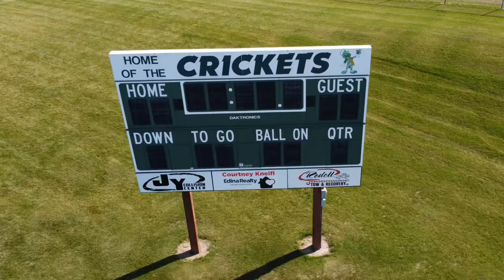FALL CREEK High School Football 2023 - 'RESURGENCE'. "State of My Head" (Shinedown)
Fall Creek 2023 varsity football preview/hype video.
Ron Schultz Field, Fall Creek, Wisconsin
Cloverbelt conference
Head Coach Tyler Mickelson
GoCrickets Go Crickets
GreenMachine Green Machine
HD vid
Sony A7iv, Tamron 70-180, Sony 200-600
Cyberlink PowerDirector, PhotoDirector